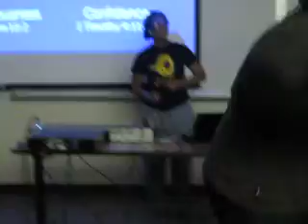UCF Disciples of Christ Step Team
University Christian Fellowship